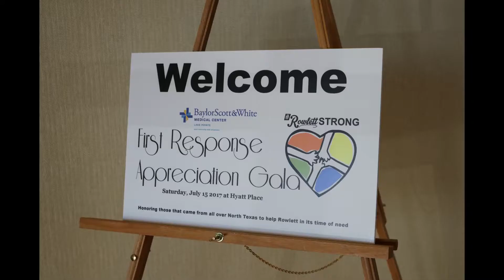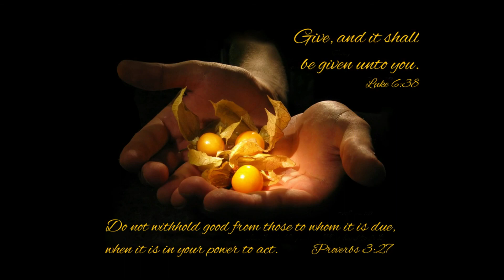First Response Appreciation Gala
Rowlett Strong wanted to recognize the first responders that came from all over North Texas to help in the aftermath of the 12-26-15 EF4 tornado that devastated our town. This is the first annual gala that will raise money so that we can help those responders in their own times of need in the future.

To donate to Rowlett Strong, Inc. to help grow our First Response Appreciation fund, please